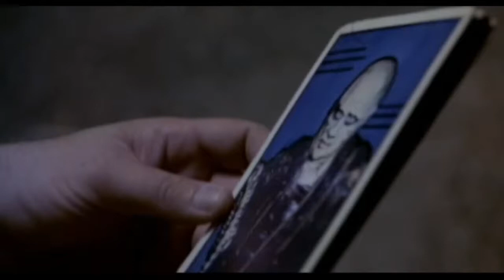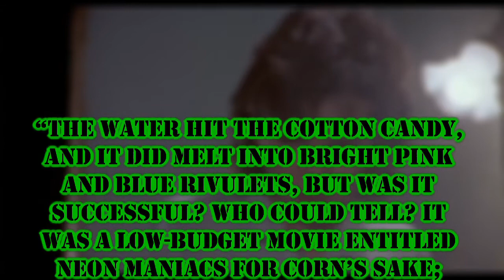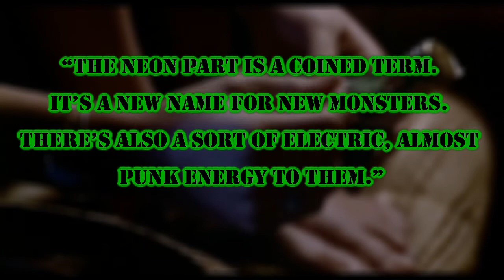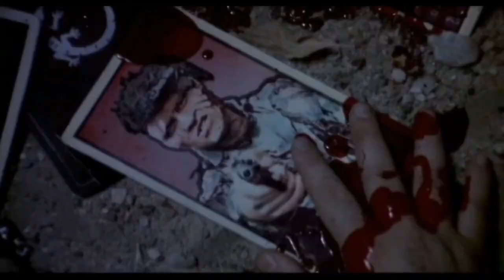Neon Maniacs...a retrospective review of a horror deserving of a remake?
A Retrospective review at Neon Maniacs,  a 1986 American Monster Horror film directed by Joseph Mangine that is also known as Evil Dead Warriors.

We follow Natalie, played by Leilani Sarelle who escapes a bloody slaughter but she cannot convince anyone that the horror of the "Neon Maniacs" is real. But the legions of the damned lie await in the heart of San Francisco. As night falls, they are unleashed to carve terror into the souls of the pure and innocent.

This movie had a massive amount of potential that it never got close to reaching due to a lack of funding, even so I think it deserves your time and even if you disagree about that, then it is the kind of film that absolutely should be remade or rebooted.